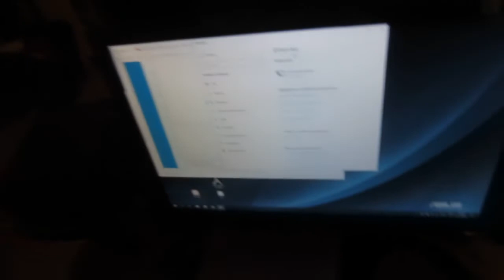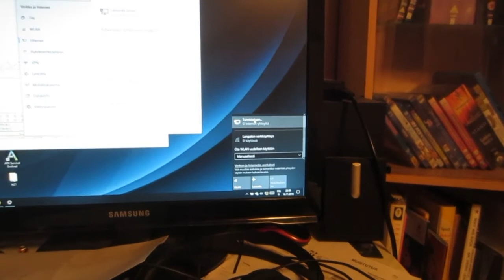Kotiverkko update 2018 osa3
Cat5e kaapeli

Liitintyökalu (kruunutyökalu):

Paneeli 6 porttinen:
paneeli 4 porttinen
Paneeli 2 porttinen
Keystone RJ45 portteja

Update of home network 2018 part 3

Cat5e kabel:

Punch Down tool:

Panel 6 port:
Panel 4 port:
Panel 2 port:
Keystone jack RJ45: